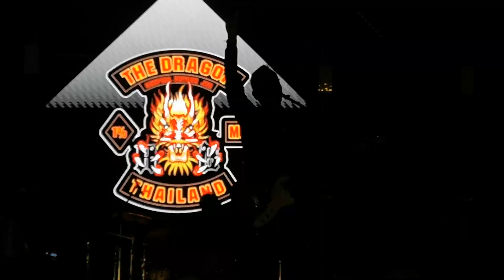เหตุผล​ - Audy​ live​ in​ concert​ [Dragon​ Solar​ Park]​